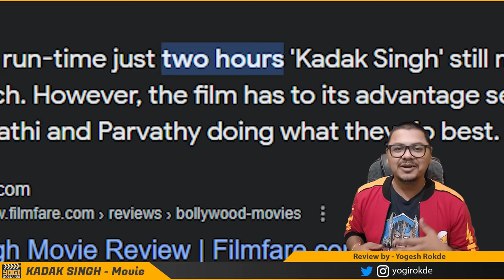Kadak Singh Movie Review | Yogi Bolta Hai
Kadak Singh review
Kadak Singh Movie Review by Yogi Bolta Hai
Kadak Singh Review by Yogi Bolta Hai

Kadak Singh, Kadak Singh Review, Movie Review, New Movie, Bollywood, Suspense Thriller, Pankaj Tripathi, Zee, Zee5, Zee 5, OTT, Review, Movie ratings, Family Friendly, New Release, Yogi Bolta Hai,